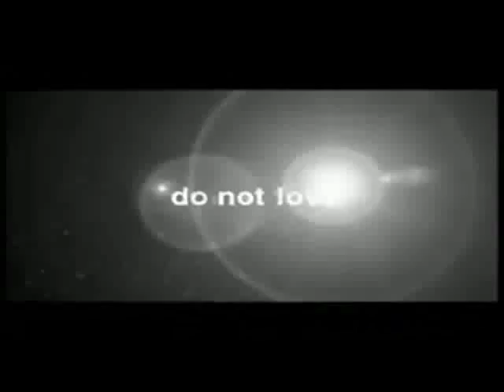UNDESNII AYULGUI BAIDAL UBS 25TV TV9 TV5 SBN TM TV8 NTV